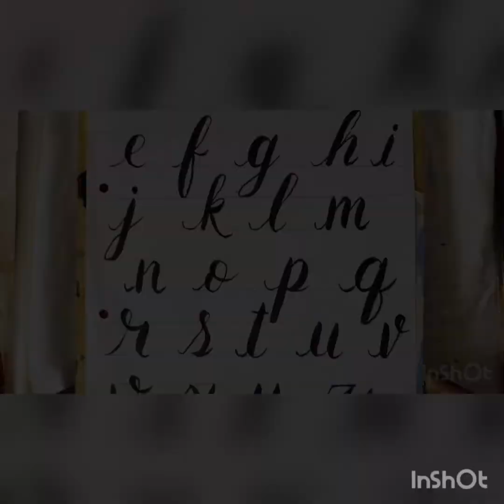calliagraphy basis lower case A-Z.in தமிழில்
I'm on Instagram as @artistry_salomi. Install the app to follow my photos and videos.